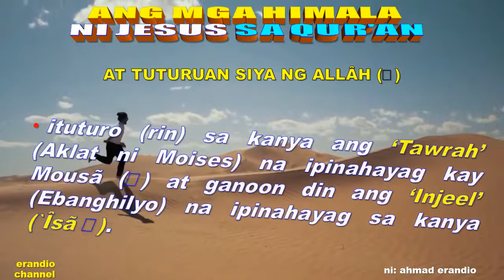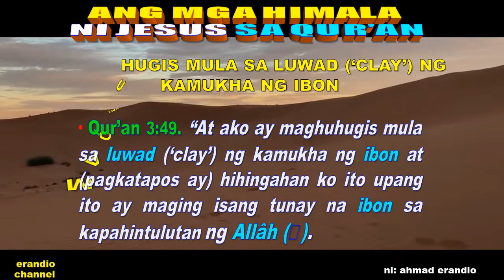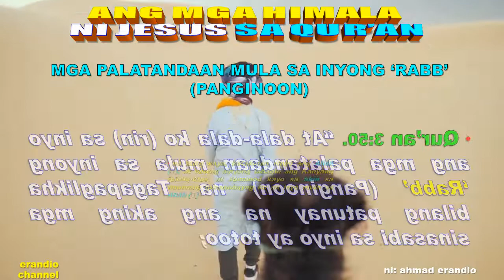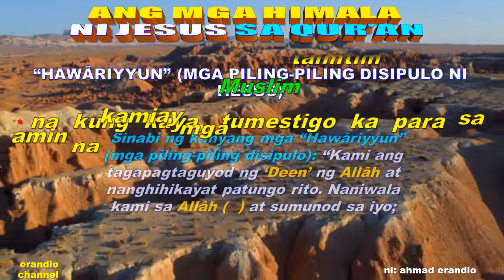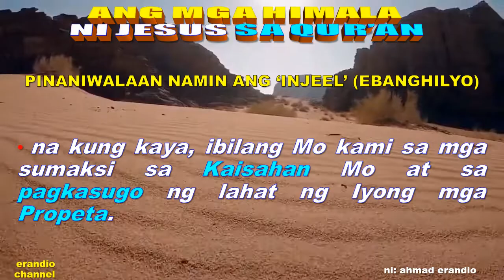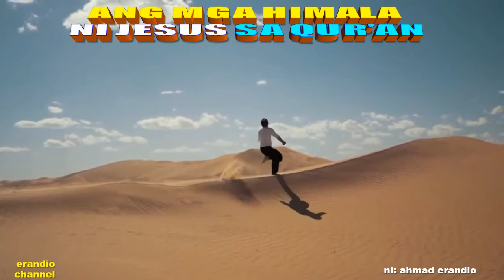4 ANG MGA HIMALA NI JESUS SA QUR'AN